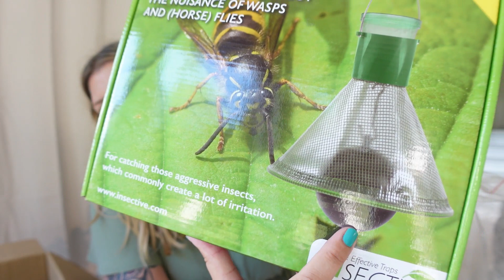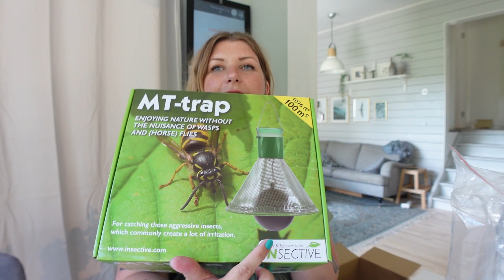VAD ÄR DET FÖR ORM??? VLOGG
EN ORM!!! VLOGG OCH PLANERING AV POOL.

Välkommen till min kanal!

Malinchristina_
_danielsadeghi_

Texten nedan är endast för optimering